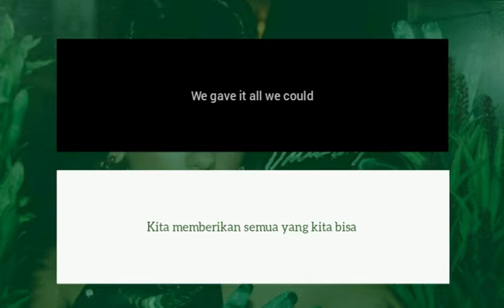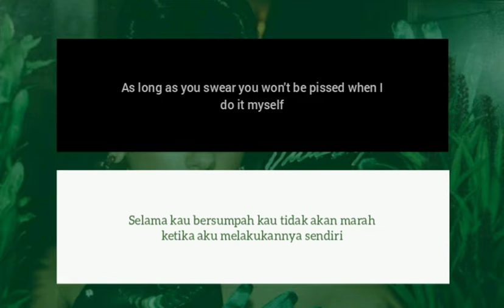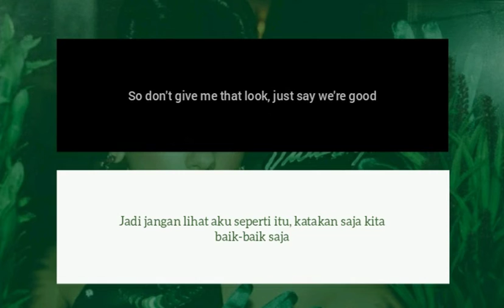Dua Lipa - We're Good (Terjemahan Indonesia)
Lirik lagu Barat dan terjemahannya ke dalam bahasa Indonesia.